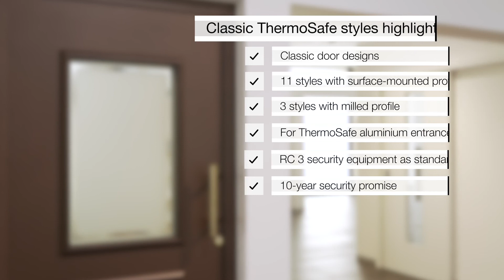New classic styles for aluminium entrance door ThermoSafe | Hörmann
We offer a total of 14 new styles in the classic design for Hörmann aluminium entrance doors ThermoSafe.

The ThermoSafe entrance door from Hörmann has an exceptionally high level of security and thermal insulation.
All styles are RC 3 tested as standard and include our 10-year security promise.
With optional equipment such as handles, glazings or innovative door operators, you can customise your door even further.

All important points regarding the new styles for aluminium entrance door ThermoSafe at a glance:
✔ Aluminium entrance door ThermoSafe in classic designs
✔ 11 new styles with high-quality ornamental frame (surface-mounted profile strips)
✔ 3 new styles in a panelled look (milled profiling)
✔ Optionally with matching interior to go with ClassicLine residential internal doors
✔ Optionally with brass-coloured handle 14-4
✔ High security: RC 3 as standard plus 10-year security promise